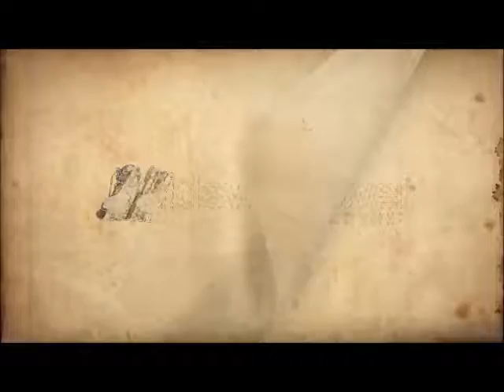Vodka Song Kul